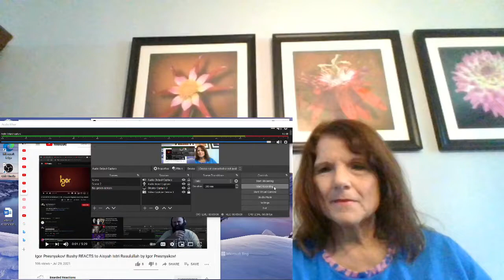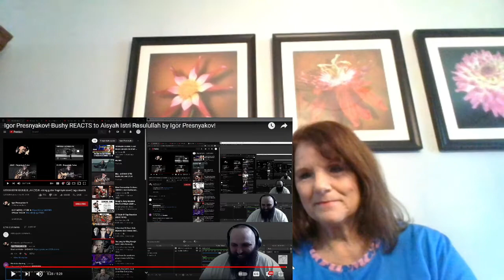Igor Presnyakov! Aisyah Istri Rasulullah! Bushy's Mama and Bushy REACT!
A new attempt to react to videos with Bushy Beard.  Let me know what you think!

I really enjoyed this relaxing video with Igor!